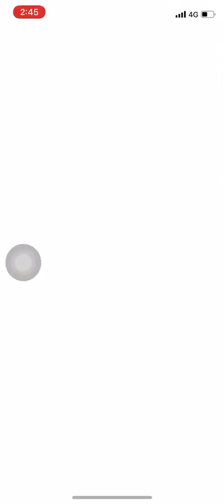竹科寶可夢 Pokémon GO IV97 慶生耿鬼 水塔旁涼亭